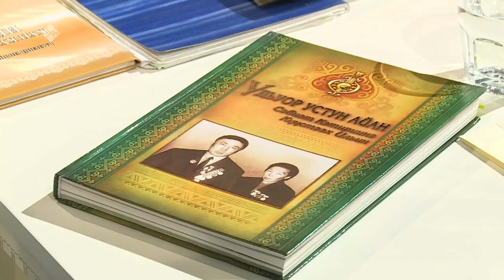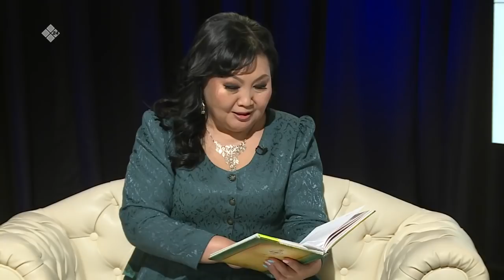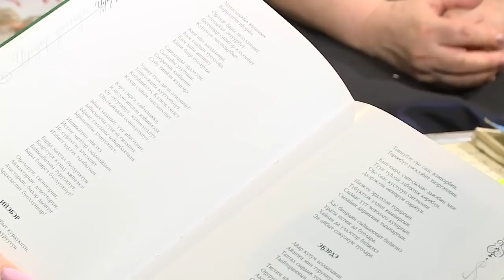«Сэһэн сирэ» биэриигэ: Феодосия Габышева (11.03.22)